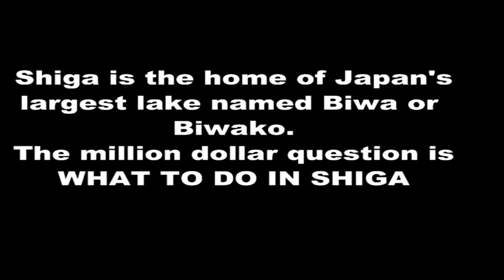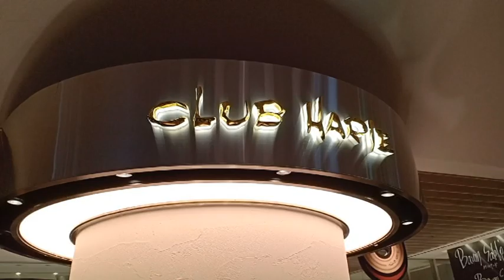What to do in Shiga Japan | nobudget travel vlog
There are hidden places in Japan that gaijin / foreigners do not know Shiga is one of those .